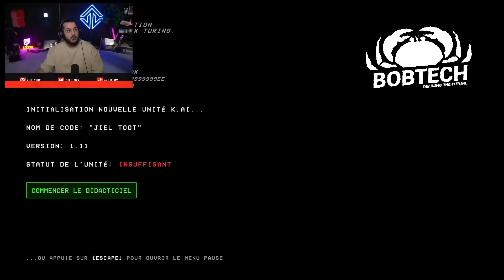Le jeu le plus drôle de l'année